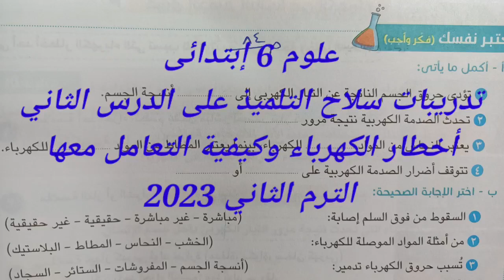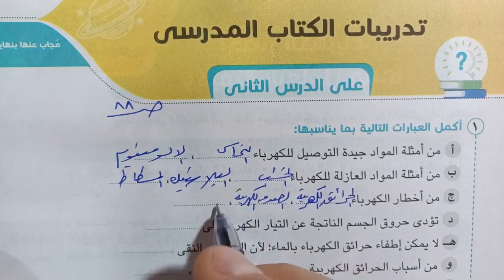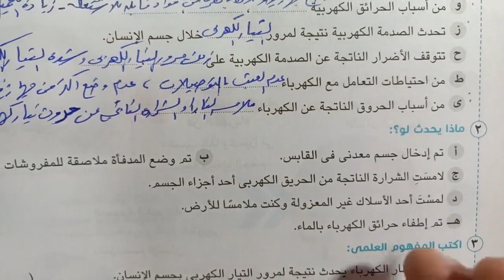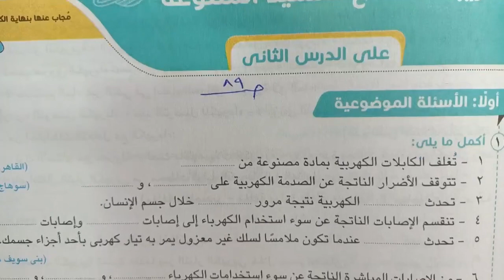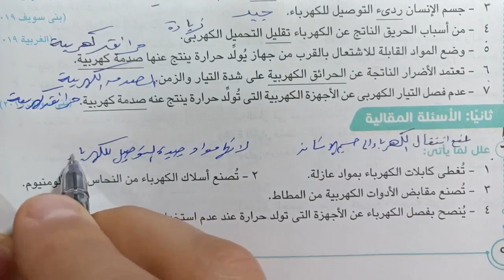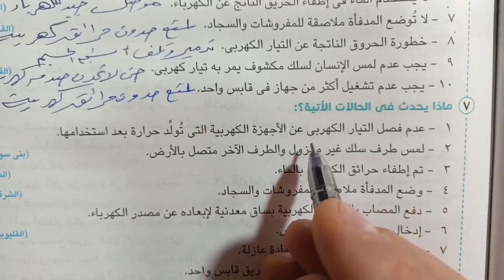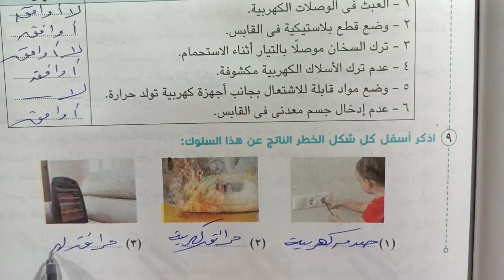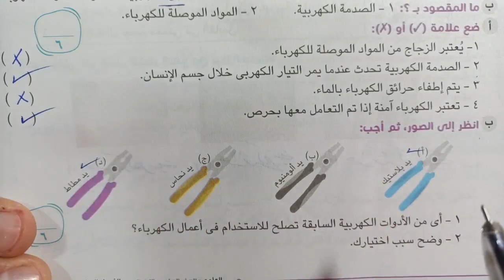علوم 6 ب تدريبات أخطار الكهرباء وكيفية التعامل معها سلاح التلميذ الترم الثاني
حل وشرح تدريبات كتاب سلاح التلميذ على الدرس الثاني أخطار الكهرباء وكيفية التعامل معها علوم الصف السادس الابتدائي الترم الثاني 2023 شرح العلوم بطريقه سهله وبسيطه ومشوقة